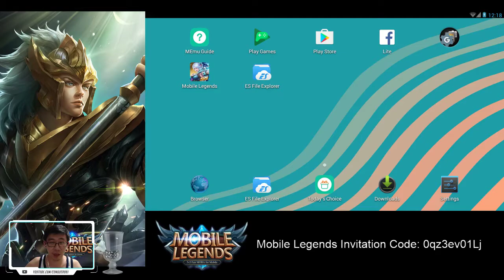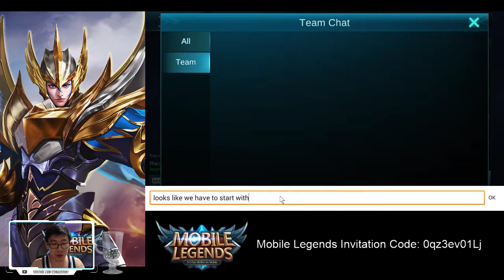Back in the Saddle again! ヾ(⌐■_■)ノ♪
What do you have when you cram DotA and LoL, into a blender, and then take out the shops and limited chat capabilities? Mobile Legends!!! :-D

Wanna interact with me?Join me in the Twitch chat @